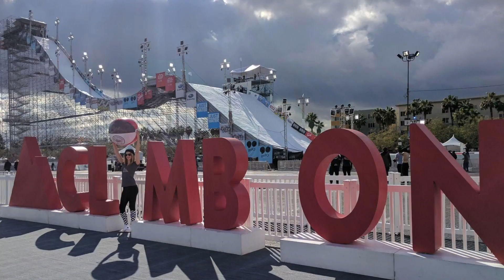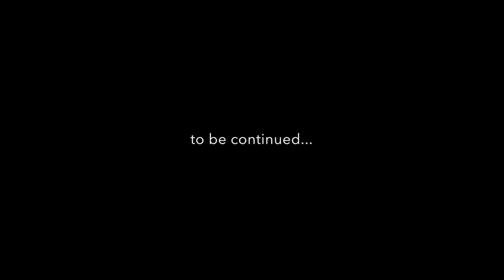LITTLE THINGS - Episode 63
Margaret contemplates millennial drinking culture, alone time and self care before she heads back to work at Air + Style.